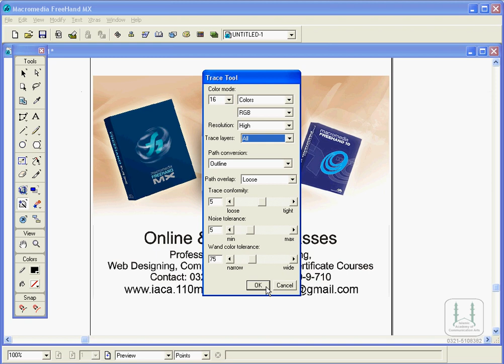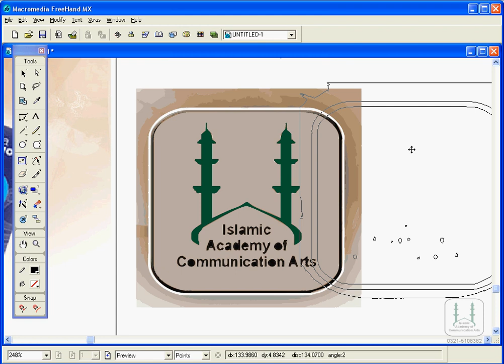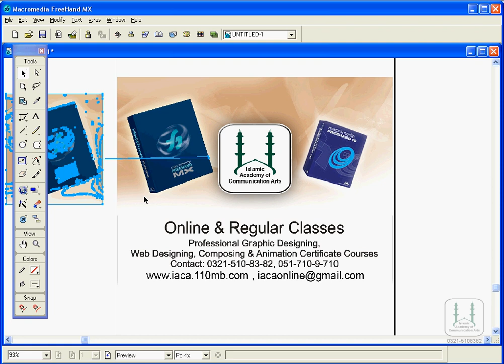Free Hand tutorial in urdu Lesson-00 (33)